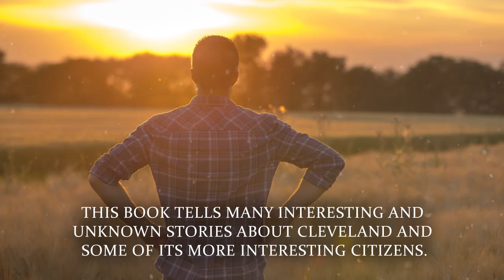Cleveland's Colorful Characters by Kit Whipple